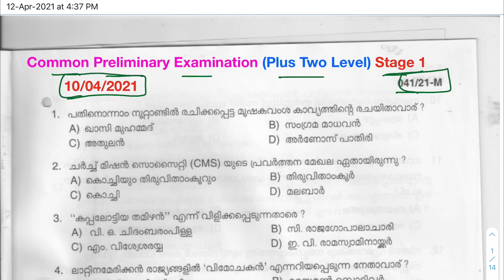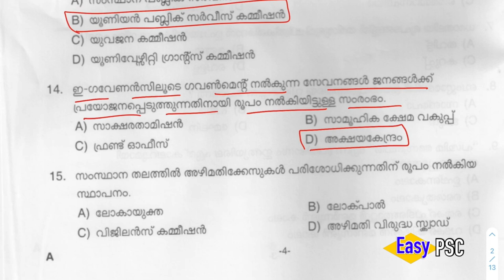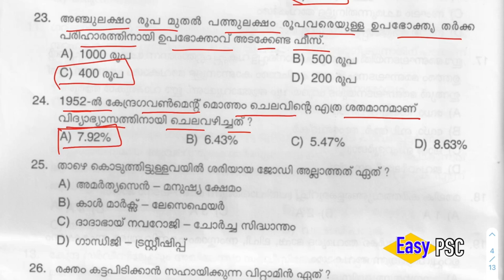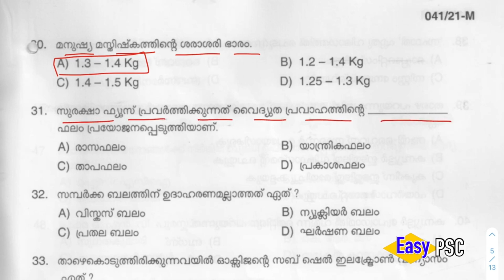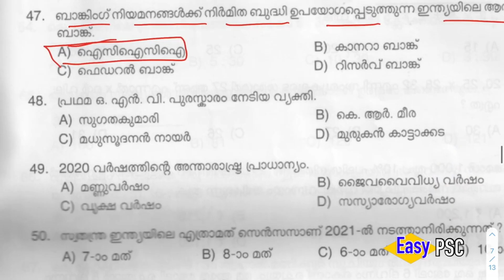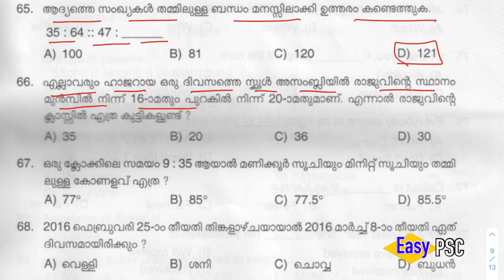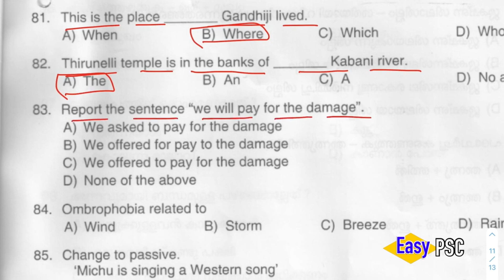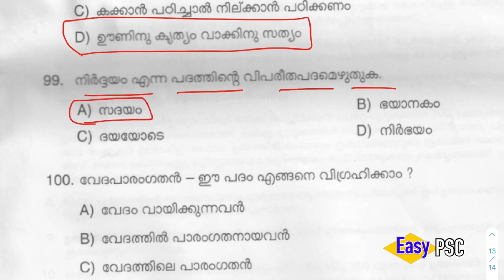041/2021 | +2 Level Prelims Revised Answer Key | +2 ലെവൽ 1st സ്റ്റേജ് പരീക്ഷയുടെ പുതുക്കിയ ആൻസർ കീ